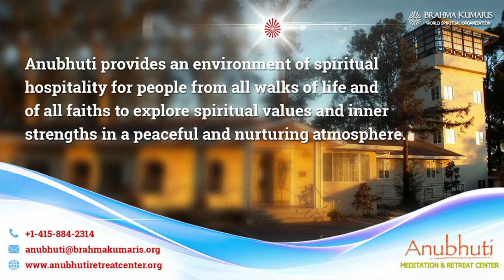સમજદારી નું મહત્વ | Importance of prudence | Anubhuti Meditation Center || BK Sister Hansa